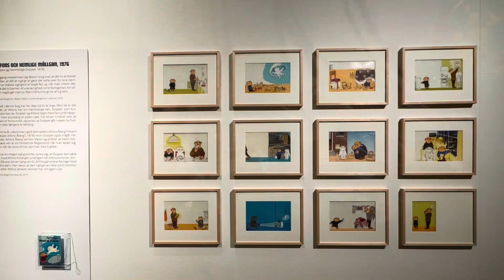‎موزه هنر معاصر هرنینگ (HEART)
‏🇩🇰 نمایش کامل‌ویدیو در کانال بوتیوب👆🏻🤞

🔆 language:Farsi, Subtitle: English 🔆

‎در مرز میان هنر و تجارت شکل گرفت و توسط تولیدکننده پیراهن مشتاق، آگه دامگارد
‎ (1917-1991)، که پایه‌های مجموعه موزه را ایجاد کرد، به جلو برده شد. موزه هنر هرنینگ در سال 1977 تأسیس شد و در 9 سپتامبر 2009 در ساختمانی کاملاً جدید که توسط معمار آمریکایی استیون هال طراحی شده بود، افتتاح شد. در زمان افتتاح، نام موزه به
HEART
‎تغییر یافت.

From Heart Website: HEART - Herning Museum of Contemporary Art arose in the borderland between art and business and was brought forward by the passionate shirt manufacturer Aage Damgaard (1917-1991), who created the foundation for the museum’s collection. Herning Art Museum was established in 1977, and opened on 9 September 2009 in a brand new building designed by the American architect Steven Holl. At the inauguration, the museum changed its name to HEART.
Address: Bitten og Aage, Damgaards Plads 2, 7400 Herning, Denmark